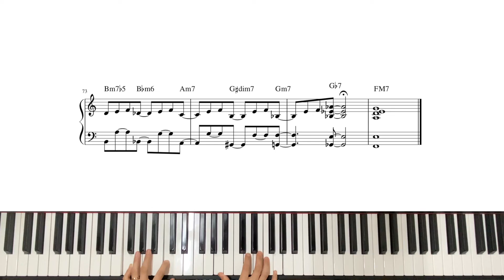[Jazz Piano Sheet]Destination Moon for Solo Piano(Swing)재즈피아노악보(악보집 수록곡)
Destination Moon for Solo Piano(Swing)